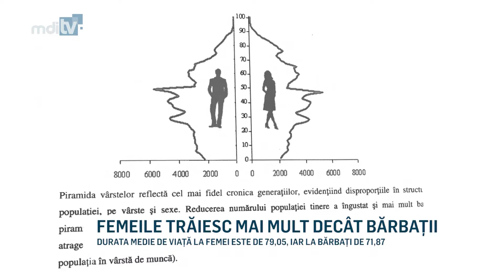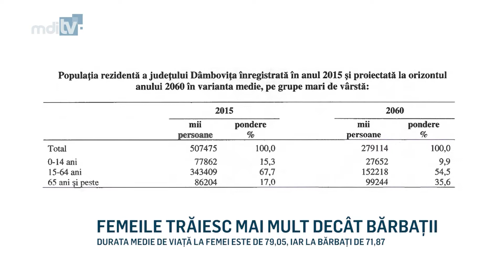FEMEILE TRAIESC MAI MULT DECAT BARBATII YOUTUBE